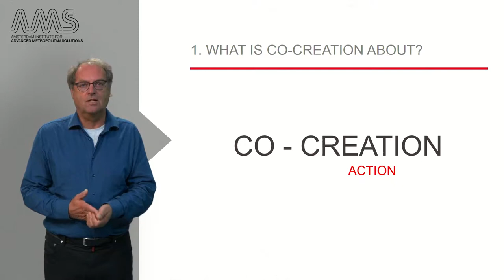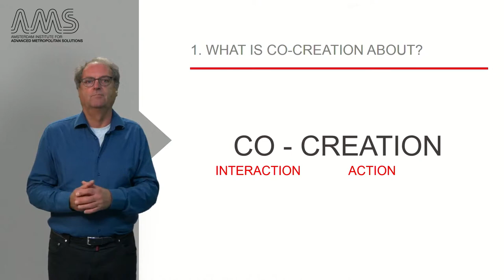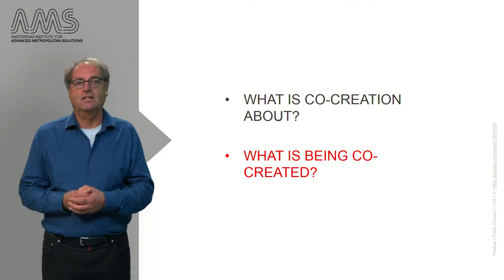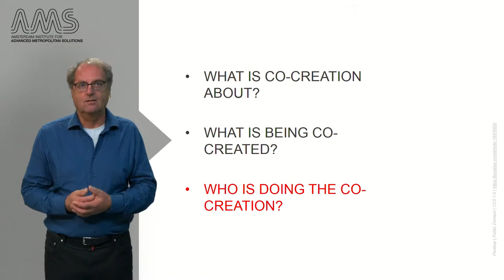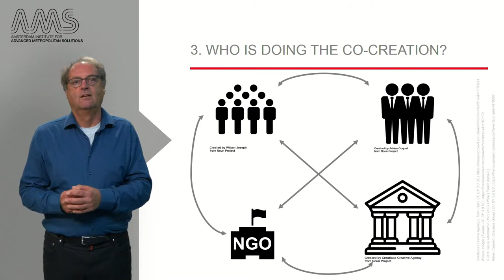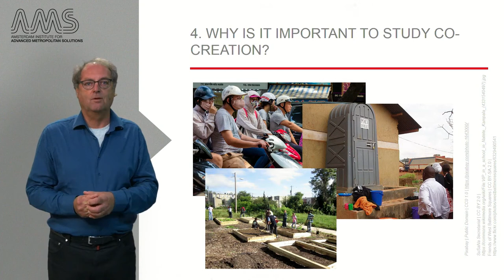1 1 Course Introduction Part 1